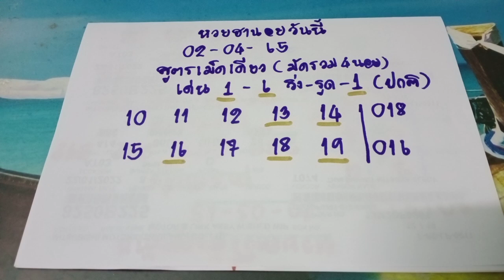🇻🇳แนวทางหวยฮานอยสูตรเม็ดเดียว หวยฮานอยวันนี้ ฮานอยวันนี้ วันที่02/04/65 สายวิ่งรู้ได้เฮอีกแล้ว63-65